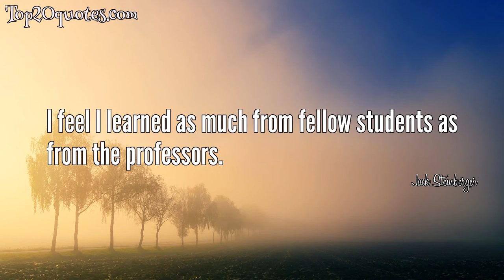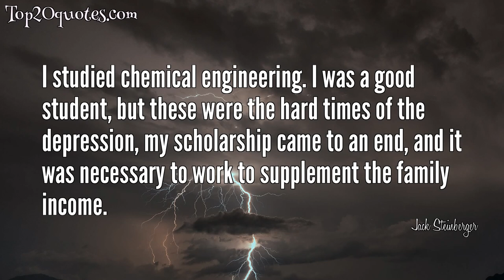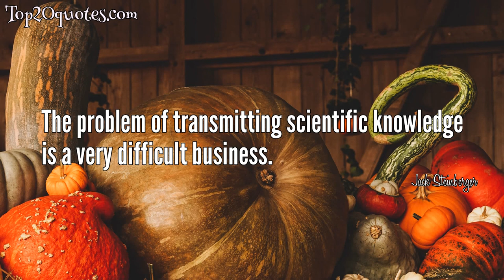🏹 Top 13 Quotes of Jack Steinberger - Physicist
Top 13 Quotes of Jack Steinberger:
 ✺ I survived only a year in Berkeley, partly because I declined to sign the anticommunist loyalty oath.
 ✺ The pretention that some of us are better than others, I don't think is a very good thing. And who is contributing what to our progress in science is not so obvious and many who don't get that Nobel Prize are better than people... than some of us that do get the Nobel Prize. I think we should not be interested in prizes, we should be interested in learning about nature.
 ✺ I feel I learned as much from fellow students as from the professors.
 ✺ I reverted easily to my wild state, that is experimentation.
 ✺ I had no new ideas on the physics we might learn, and I could not compete with the younger generation.
 ✺ I joined the Army and was sent to the MIT radiation laboratory after a few months of introduction to electromagnetic wave theory in a special course, given for Army personnel at the University of Chicago.
 ✺ In 1933, the Nazis came to power and the more systematic persecution of the Jews followed quickly. Laws were enacted which excluded Jewish children from higher education in public schools.
 ✺ In 1934, the American Jewish charities offered to find homes for 300 German refugee children. We were on the SS Washington, bound for New York, Christmas 1934.
 ✺ I remember Nazi election propaganda posters showing a hateful Jewish face with crooked nose.
 ✺ I'm now a bit anti-Jewish since my last visit to the synagogue, but my atheism does not necessarily reject religion.
 ✺ In the evenings I studied chemistry at the University of Chicago, the weekends I helped in the family store.
 ✺ I studied chemical engineering. I was a good student, but these were the hard times of the depression, my scholarship came to an end, and it was necessary to work to supplement the family income.
 ✺ The problem of transmitting scientific knowledge is a very difficult business.
🖎 Author: Jack Steinberger
♛ Career: Physicist
📅 Life: b. May 25, 1921